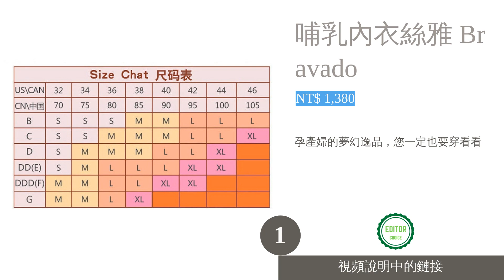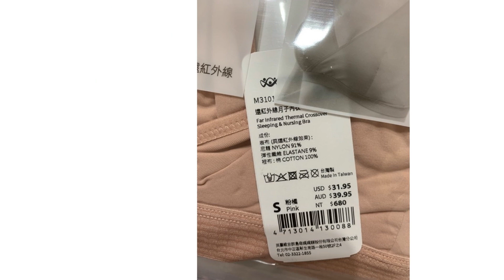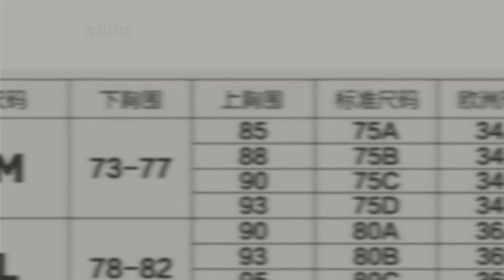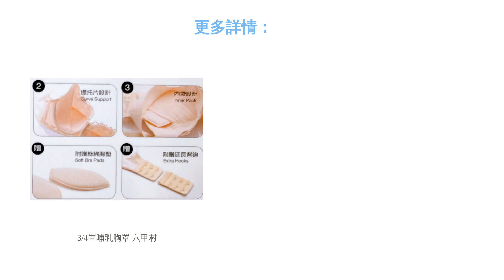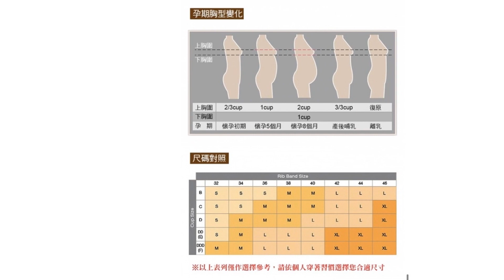10大哺乳內衣推薦排行榜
00:10 #1 - 哺乳內衣絲雅 Bravado (NT$ 1,380)
01:05 #2 - 遠紅外線哺乳內衣 mamaway媽媽餵 (NT$ 590)
01:53 #3 - 時尚性感胸罩 貝恩Baan (NT$ 1,152)
02:37 #4 - 美肌Bra 水潤白保濕纖維孕婦哺乳內衣 ohoh-mini (NT$ 940)
03:15 #5 - 無縫哺乳內衣（運動型） medela美樂 (NT$ 1,395)
04:03 #6 - 3/4罩哺乳胸罩 六甲村 (NT$ 575)
04:47 #7 - 涼酷無痕 孕哺兩用內衣 Gennie’s GA20 (NT$ 495)
05:24 #8 - 科技機能運動型孕婦哺乳內衣 ENJOYMAMI (NT$ 518)
06:03 #9 - 無鋼圈上開扣式孕婦哺乳內衣 Olivia (NT$ 290)
06:51 #10 - 前開扣蕾絲防下垂哺乳內衣 優蕾帝 (NT$ 660)
07:28 結尾

10大哺乳內衣推薦排行榜

懷孕期間不僅肚子會漸漸變大，胸圍也會增加不少，因此一件好穿的哺乳內衣是懷孕到哺乳階段的必需品。近年來，許多廠商都推出如同一般內衣具有集中效果且精緻可愛的款式，跳脫以往哺乳內衣就像是阿嬤內衣的印象。
知名的哺乳內衣品牌如 Bravado、 mamaway媽媽餵、ohoh-mini 及六甲村等都深受網友推薦。但挑選的時候該注意哪些細節呢？透過這篇文章，我們告訴您選購時的注意要點，並從實用性、口碑及外型等方面進行比較，推薦給您十款哺乳內衣，希望能讓即將臨盆的媽媽們輕鬆選到一款最適合自己的商品！